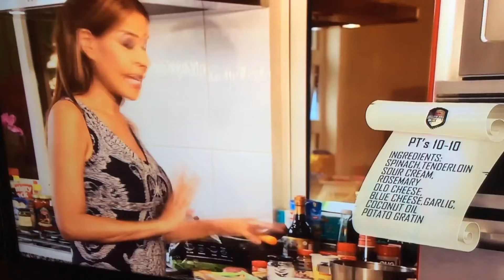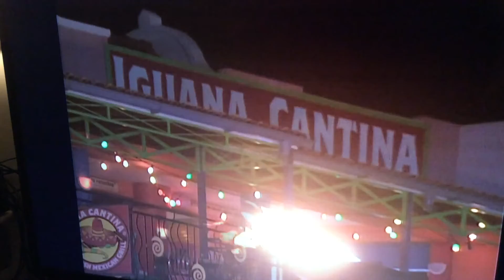Peggy Tjin in Magia di Pasco1080p